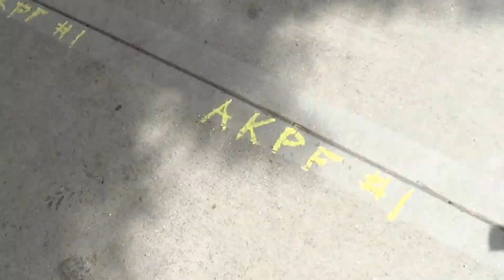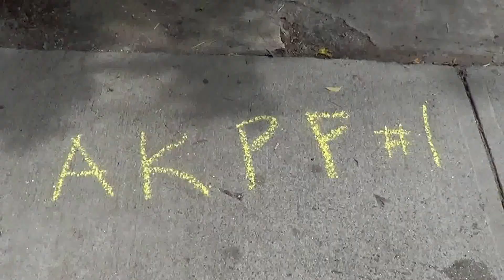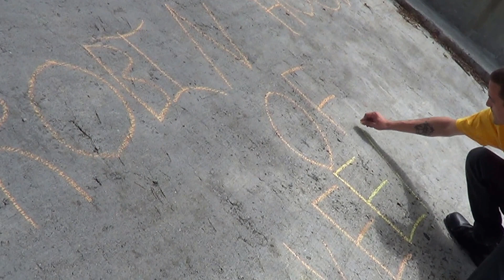2013 07 25 Robin Hooding Keene x014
July 25 2013 Thursday
Garret and Graham fill meters and Jane and Linda seek violations to cite
Filmed on a Sony HDR-CX190 using an X-Grip stabilizer handle